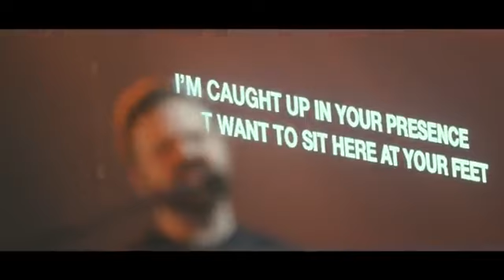Nothing Else Cody Carnes